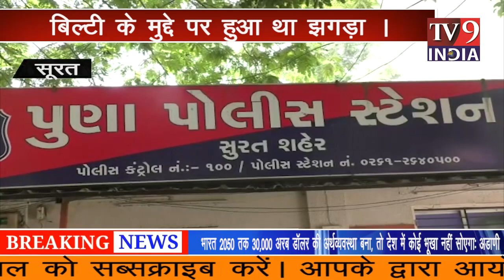इसमें बीएसपी कार्यकर्ता के ऊपर जानलेवा हमले में 5 लोगों की गिरफ्तारी। TV9 INDIA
बीएसपी कार्यकर्ता के ऊपर जानलेवा हमला के केस में पुणा पुलिस ने घायल कार्यकर्ता मजूर अरविंद मिश्रा की शिकायत  पर पुलिस ने अब्बास, अजहर ,मजहर सलीम सहित 15 लोगों को हत्या करने की कोशिश में गिरफ्तार किया है। पुलिस ने 5 और लोगों को गिरफ्तार किया है । बिल्टी लेने के  लाइन में खड़े रहने के बात पर गुरुवार को सुबह अज़हर नाम के युवक ने मजूरीकाम करते विवेक को बहुत बुरी तरह से पिटाई की थी।  बाद में अब्बास मजबूर को फोन पर धमकी दिया था ।" कि तुम बड़ा नेता बन गया है तुमको देखना पड़ेगा" बाद में चाचा भतीजा समाधान करने के लिए निकले  थे।

शाम के समय पुणा श्याम संगिनी  मार्केट के गेट पर बुलाया गया था। चाचा भतीजा समाधान की बात कर रहे थे इतने में ही  मुख्य सूत्रधार  अब्बास, अज़हर, मज़हर , सलीम सहित  15 अनजान लोग बाइक पर धारदार हथियार से हमला किया। बजरंग दल के मजदूर नेता अरविंद मिश्रा पर VHP के कार्यकर्ता श्याम नारायण मिश्रा के सर पर गंभीर चोट आई और भतीजा अरविंद मिश्रा के सर पर भी काफी गंभीर चोट आई । आरोपी और घायल दोनों व्यक्ति ट्रांसपोर्टेशन में पार्सल मजदूरी का काम करते हैं यह घटना बनने से माहौल थोड़ा तंग सा बन गया है ।